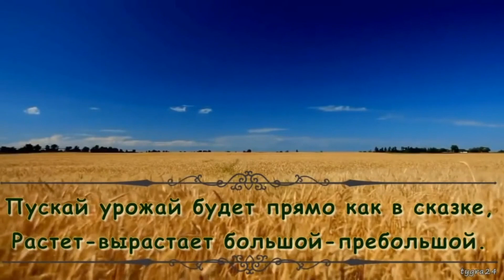С днём работника сельского хозяйства.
Праздник «День работников сельского хозяйства и перерабатывающей промышленности» празднуется  ежегодно во второе воскресенье октября. Это праздник тружеников полей и ферм, фермерских хозяйств, ученых-аграриев, работников пищевой и перерабатывающей индустрии